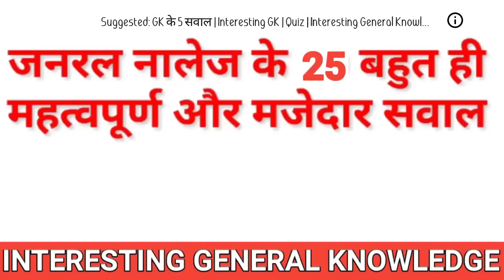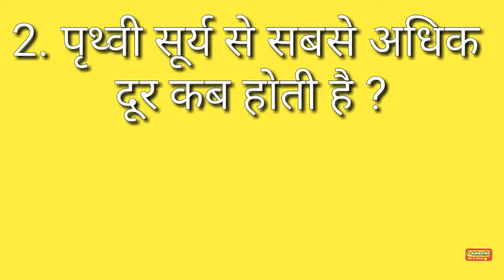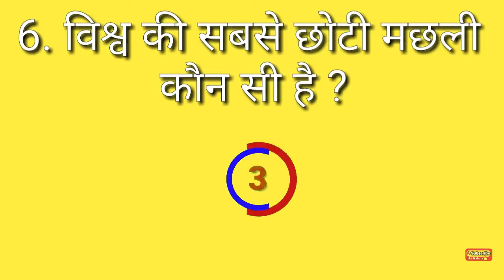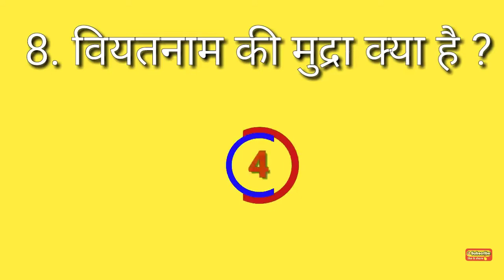GK के 25 प्रश्न बहुत जरूरी